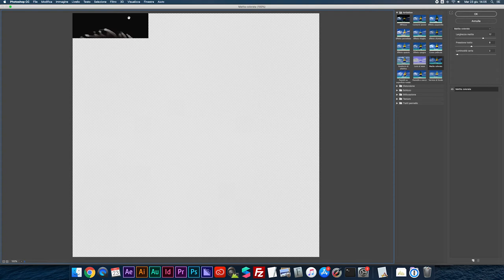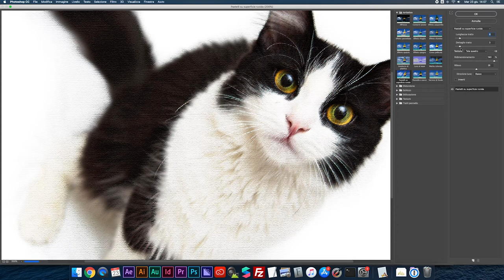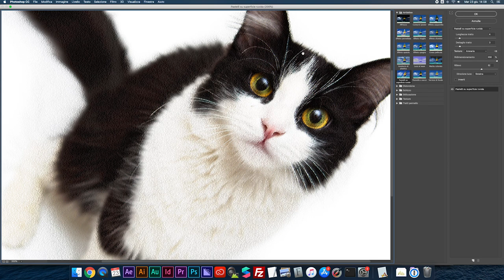FILTRI DI PHOTOSHOP - Pastelli su superficie ruvida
Ecco come funziona il filtro Pastelli su superficie ruvida nella Galleria filtri di Adobe Photoshop!